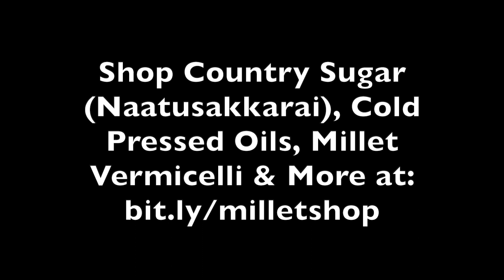Kummayam | கும்மாயம்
Kummayam is a special dish of Chettinadu. This sweet is a compulsory dish in their wedding feast. It is also made as an offering to Parvathi Devi  during the Tamil Month Aadi  mostly on Fridays or Tuesdays. The Kummayam flour can be prepared in bulk for later use. Urad dal is the main ingredient for this recipe and millet and moong dal are added in  small quantities. Try this simple, but a very healthy recipe with millet.